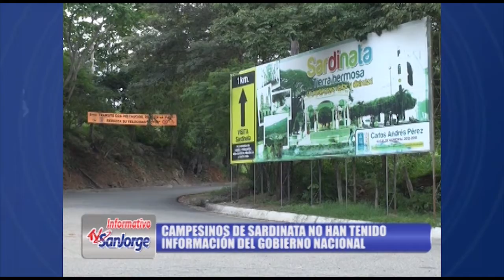Campesinos de Sardinata no tienen conocimiento sobre las acciones del gobierno